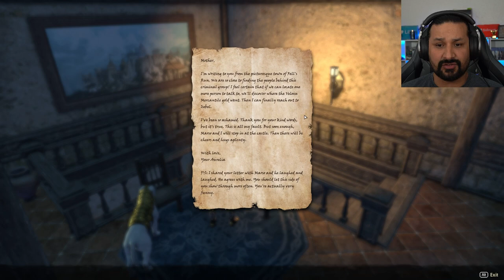THE PRINCESS DETECTIVE! | ESO: Isobel Companion Quest (Part 67)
In this video, we will be completing Isobels final companion quest called "The Princess Detective."